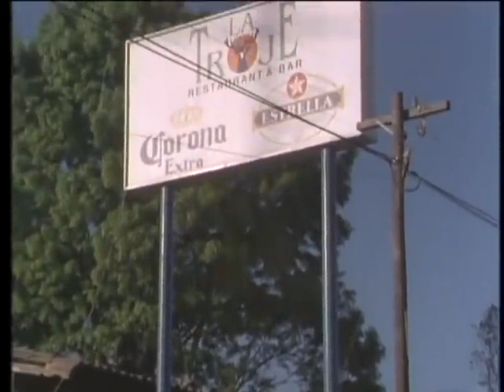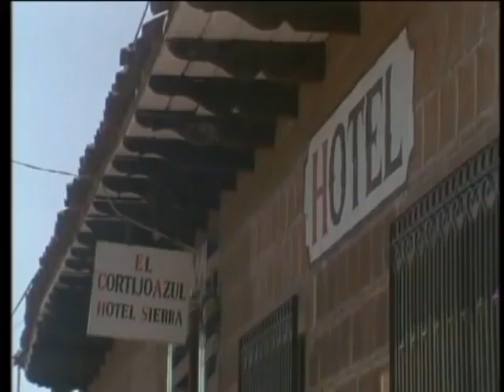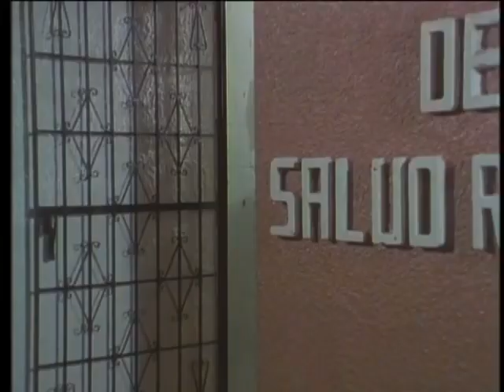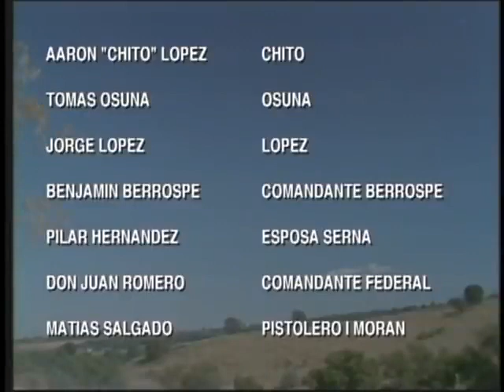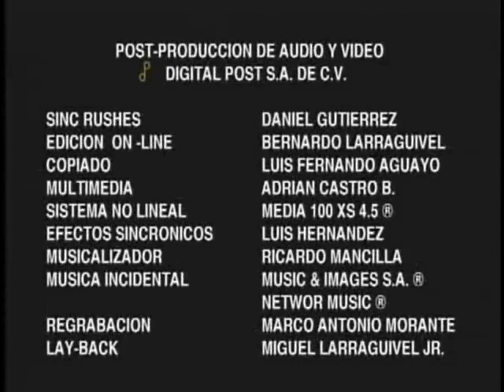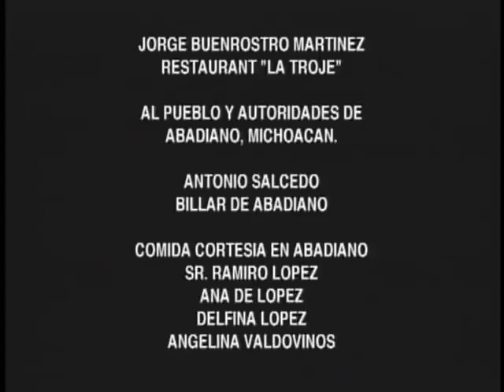peliculas de john solis